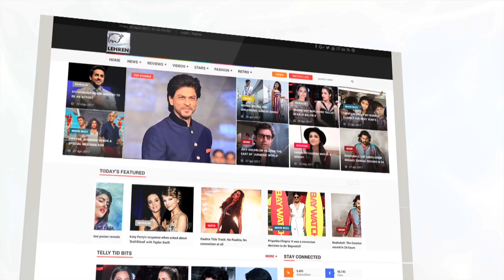Padmaavat's Box-office Report | Deepika Padukone, Shahid Kapoor & Ranveer Singh | Bollywood Buzz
Sanjay Leela Bhansali's magnum opus Padmaavat is finally released, here is the Box Office collection of the movie